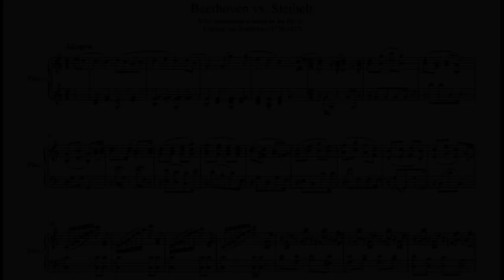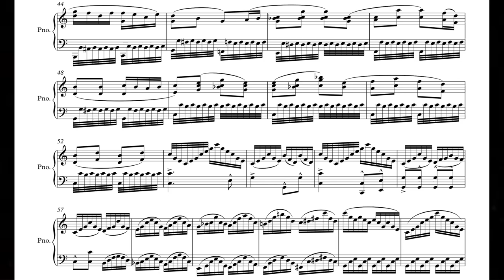Beethoven vs. Steibelt (Score video)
Hello everyone, today I have a special video. A video score for _Beethoven vs. Steibelt_ from a BBC documentary based on the life of
Ludwig van Beethoven (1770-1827) - _The Genius of Beethoven_
If you haven't watched it.
🎧For a better experience use headphones🎧
Intro: 00:00
Score video: 00:13